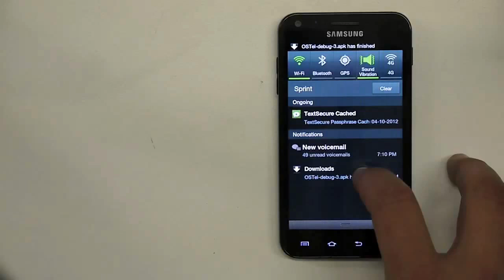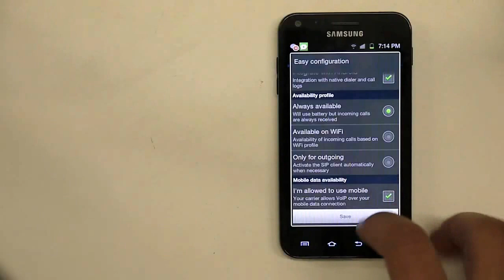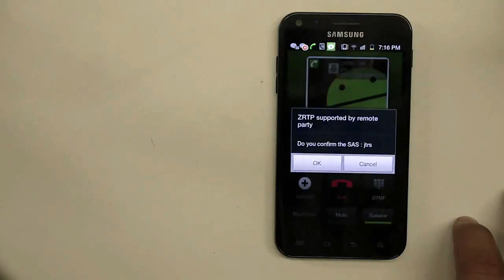Getting Started with OSTel Secure Mobile Calling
The Guardian Project's Open Security Telephony Network (OSTN) project now has a public testbed ready for advanced users interested in security and privacy of their mobile phone calls. It works with a variety of Android, iOS, Linux, Windows and Mac apps. This video demonstrates how easy it is to begin making secure calls from an Android phone.